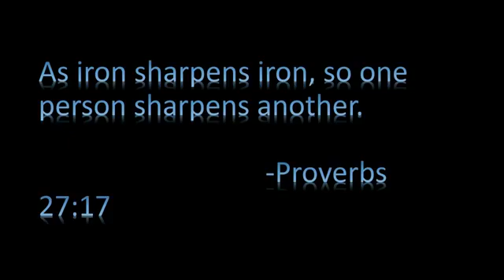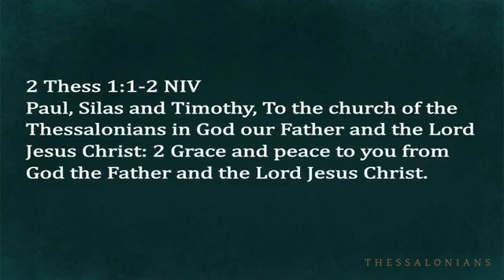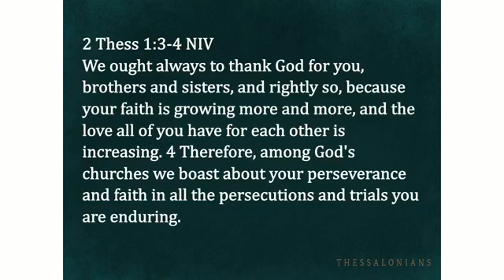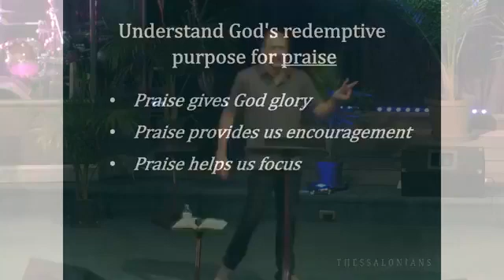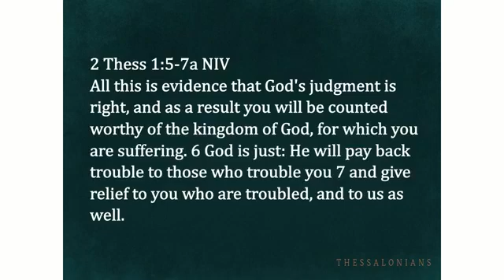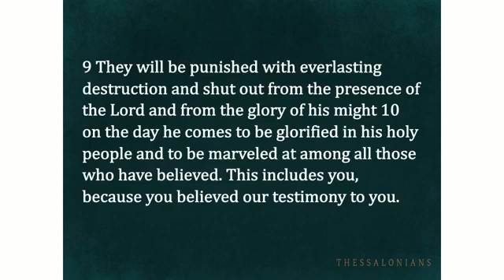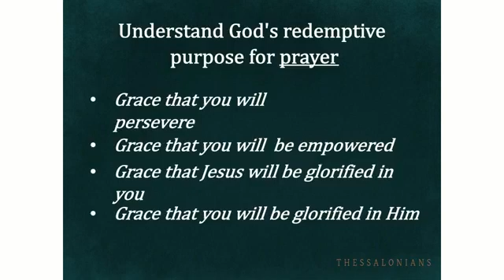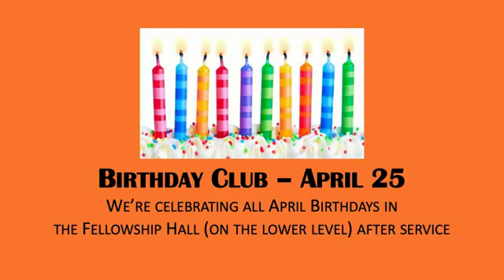April 11, 2021 Service: Faith in Uncertain Times Part 10